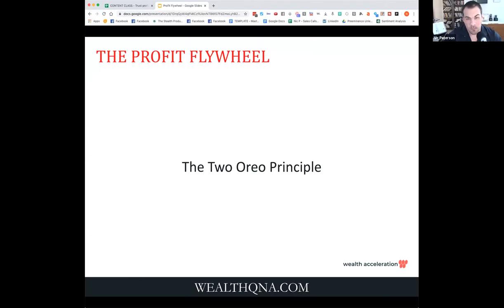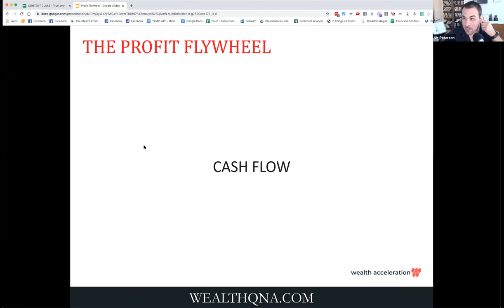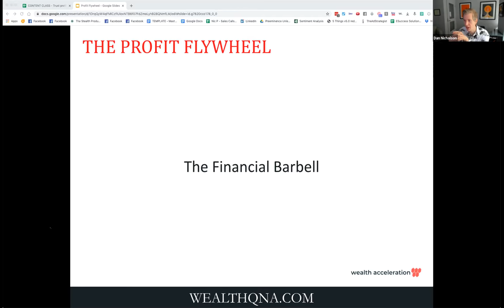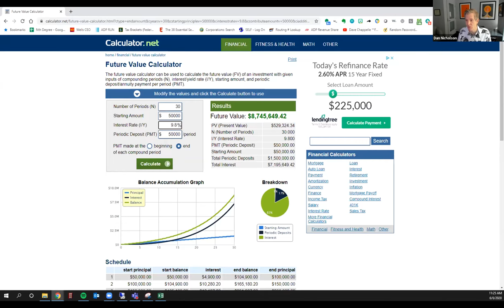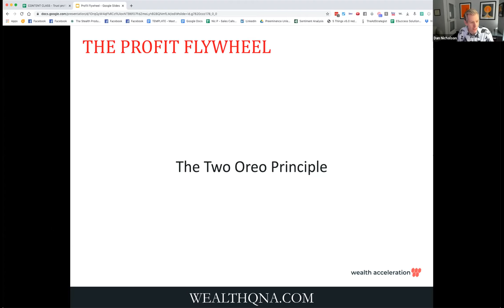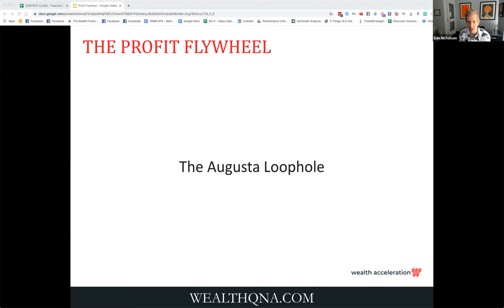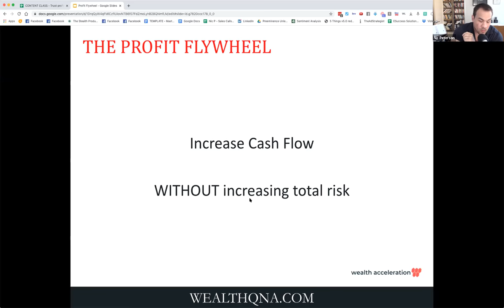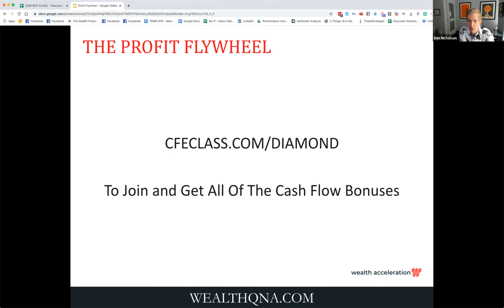Profit Flywheel - Wealth Lever - 06/08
for 7 steps to cash strategy swipe for $7